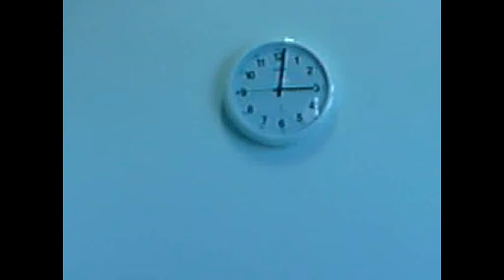The Waiting is The Hardest Part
I wish time went by this fast :L